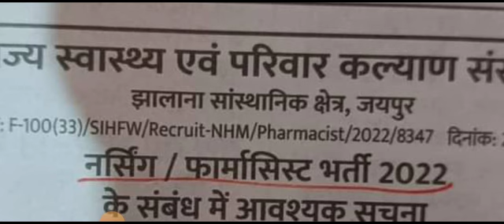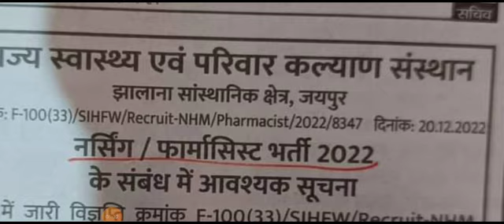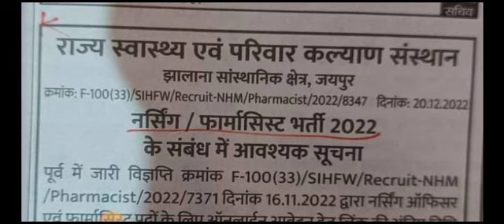Rajsthan Nursing Officer & Pharmasist Vacancy Form Date Extend | फॉर्म भरने की लास्ट डेट बढ़ गयी।